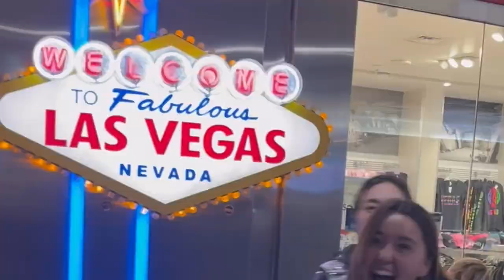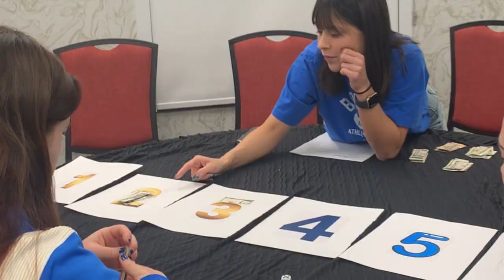UCLA Gymnastics 2023- Vegas Episode 1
The first official episode!